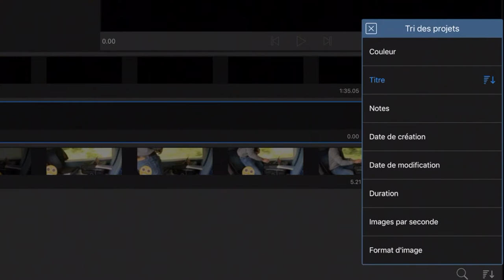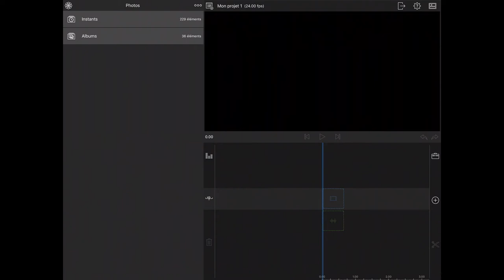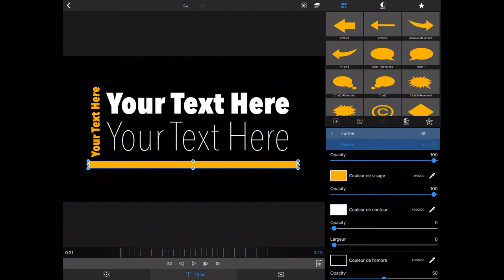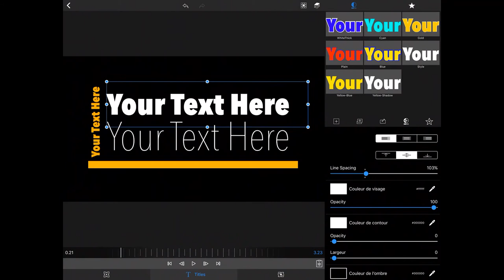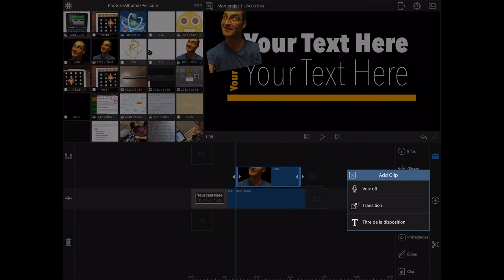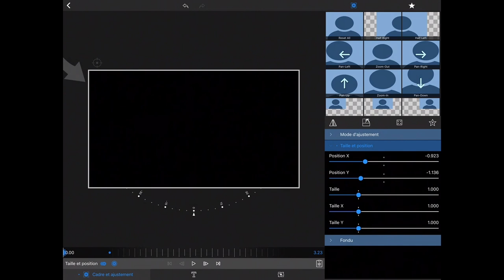LumaFusion - Présentation & Test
Après vous en avoir parlé à de nombreuses reprise sur la chaine, voici la présentation de l'app LumaFusion